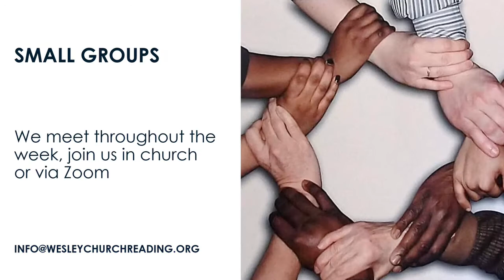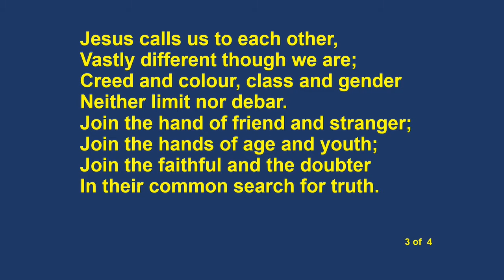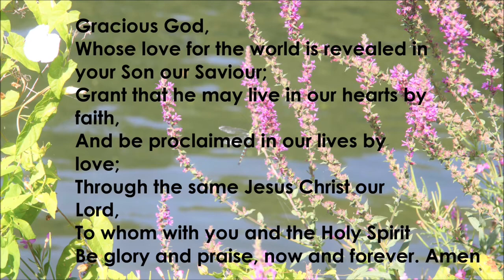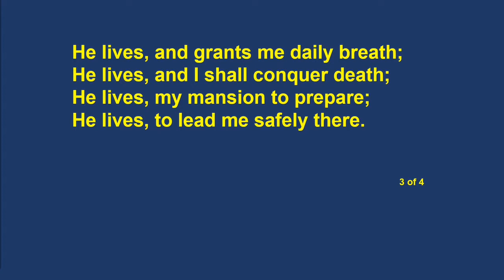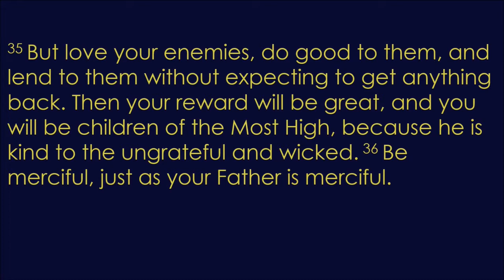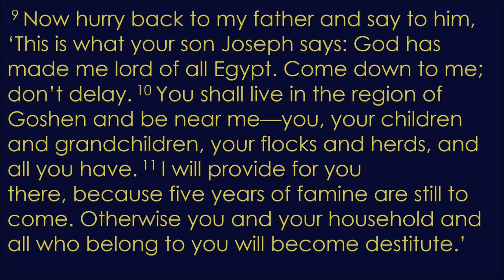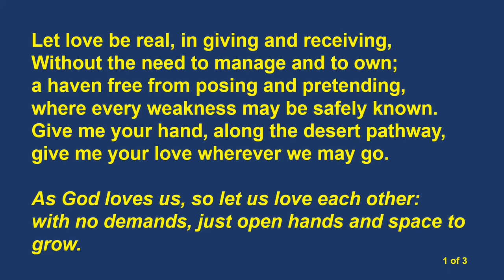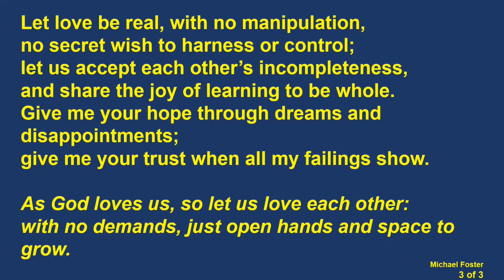Holding a grudge or turning to forgiveness? | Wesley Methodist Church Reading, UK | 27 February 2022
Join us every Sunday online or in church from 10.30am, as we worship together through songs, prayer, and the preaching of God's word.